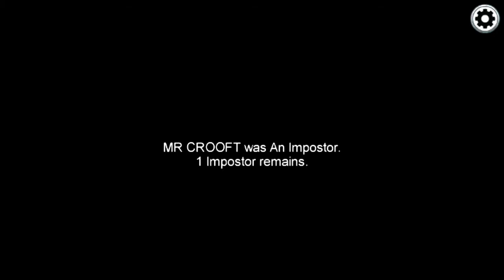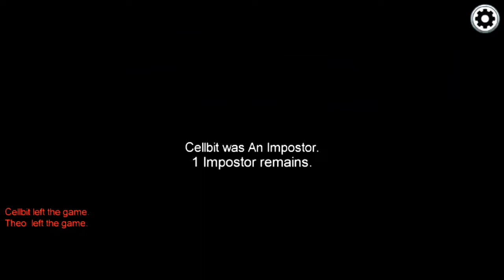AMONG US.EXE O IMPOSTOR NOOB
Da Like Ae Pow

Setup: Samsung Galaxy J7 Metal
Gamepad: Ipega PG9021
Grador: Du recorder / mobizen
Editor: Kinemaster pro
Quem edita: Eu
Quem grava: eu
Deus é Fiel
Metas :
100 ✔
200✔
300✔
400✔
500✔
600✔
700✔
800✔
900✔
1000✔
1500❌
2000❌

📥DOWLOADS

GTA V ANDROID DOWNLOAD

By :Jameinyd

GTA IV ANDROID DOWNLOAD

Cuphead mobile lite